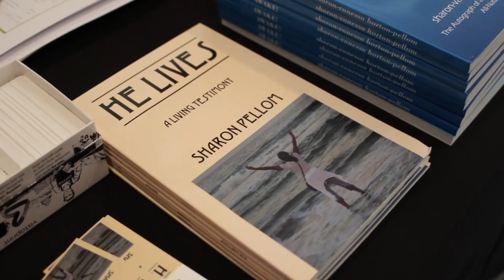Indie Day Book Festival Recap: Author Sharon Pellom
Checkout the recap of the Indie Day Book Festival featuring Author Sharon Pellom

Sharon Pellom is a published author with 2 books available now and created an online course called “Natural Law 101”.

Visit apvideoproductions.org for more information on our services, client testimonials, and to book us!